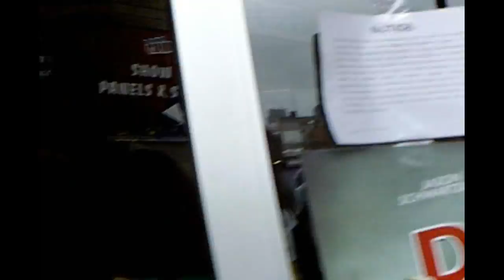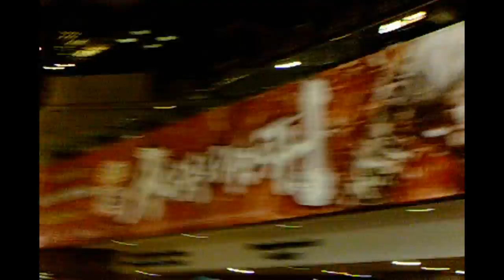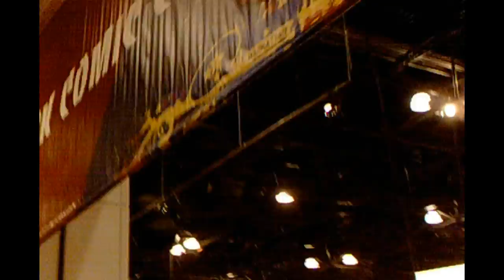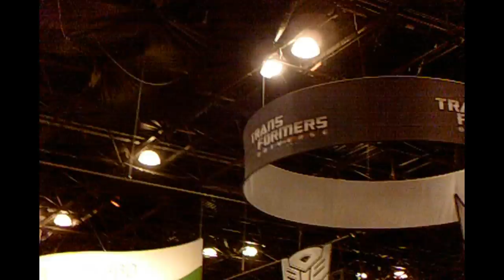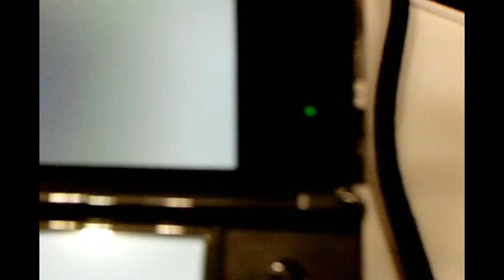Blackman 'N Robin @ New York Comic-Con 2011